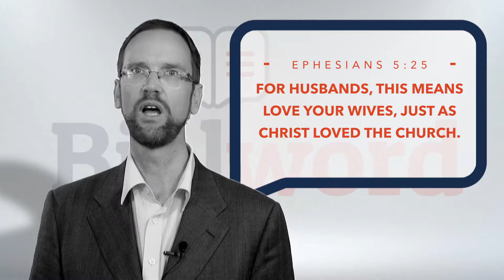How To Be A Good Husband?